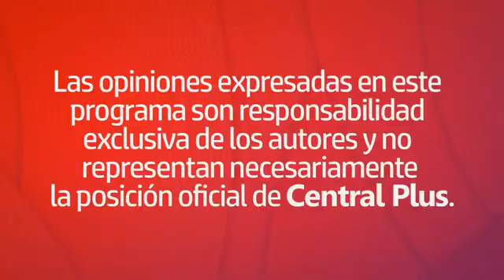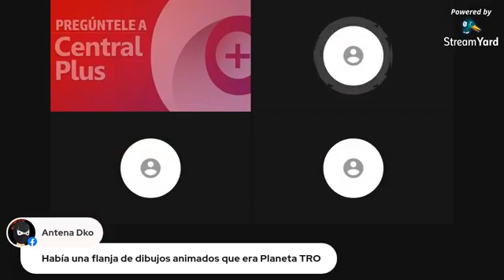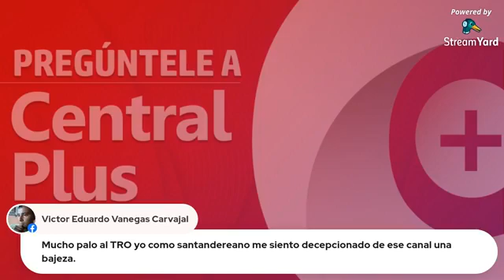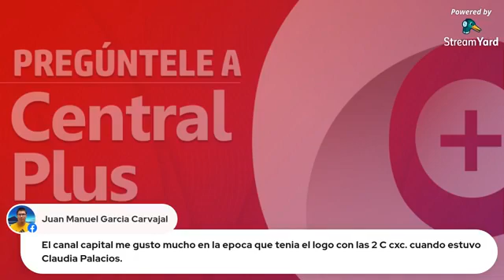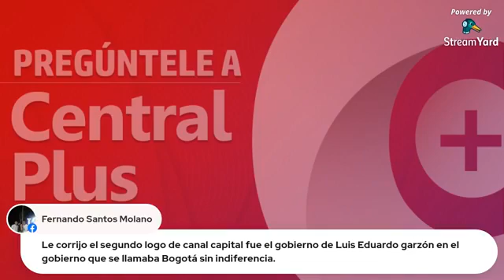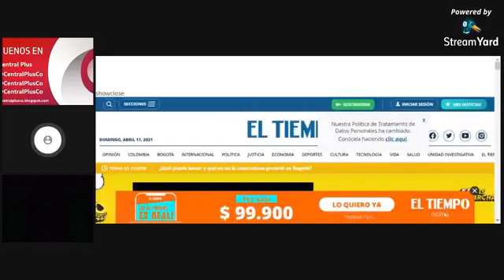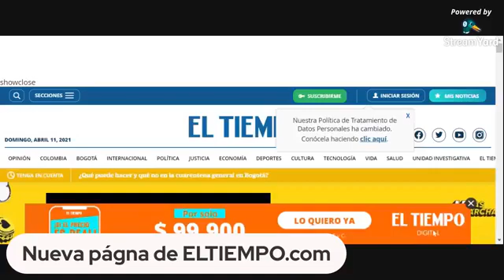Calidad de canales regionales, programación infantil en los canales privados y el cine colombiano.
En esta nueva sesión virtual de Central+, hablaremos sobre los canalesregionales y cuál podría considerarse el mejor en cuanto a calidad de programación; también de la nula programacióninfantil en los canales privados y por último, de la relación que tiene el cinecolombiano con la idiosincrasia nacional.